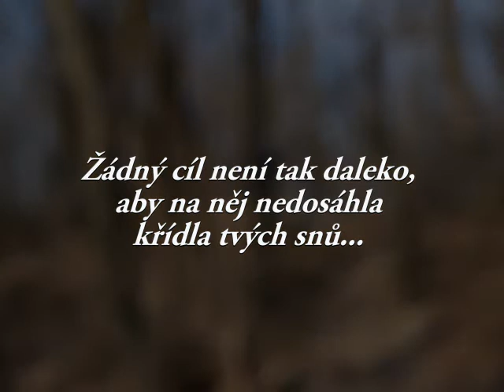Anička klip 2015 ready5